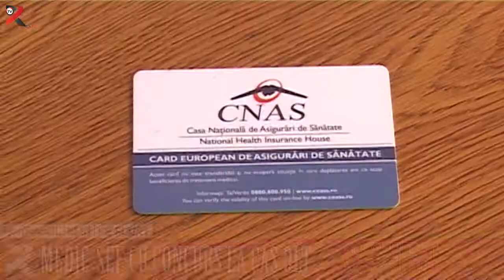Realitatea pe scurt 02.08.2017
Accidentată pe trecerea de pietoni
Medic-șef cu concurs la CAS Olt
Ultimele înscrieri la BAC
Amendați pentru că au ignorat legea
Meșteșugurile populare, predate la școală